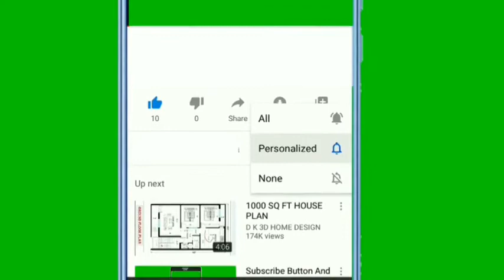SÈ CASSY KASE METE NAN BÒL MEDAM KA'P MACHE VANN KÒ YO POU PEYE YON MWA KAY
Sè Cassy kase mete nan bòl medam k'ap mache vann kò yo pou peye yon mwa kay